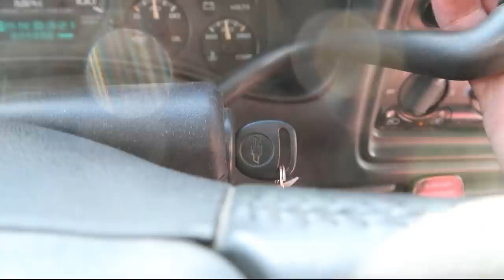NEW SWAP FOR KHAKI